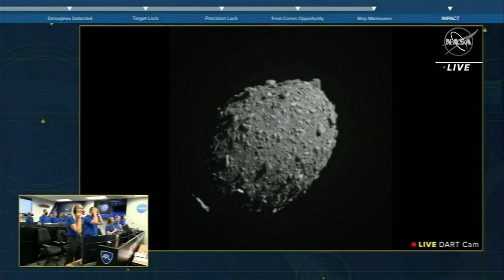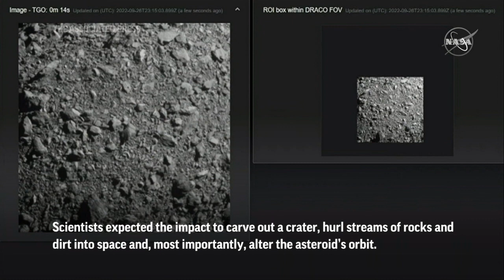Bam! NASA spacecraft crashes into asteroid in defense test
A NASA spacecraft rammed an asteroid at blistering speed Monday in an unprecedented dress rehearsal for the day a killer rock menaces Earth.

The galactic slam occurred at a harmless asteroid 7 million miles (11.3 million kilometers) away, with the spacecraft named Dart plowing into the space rock at 14,000 mph (22,500 kph). Scientists expected the impact to carve out a crater, hurl streams of rocks and dirt into space and, most importantly, alter the asteroid's orbit.